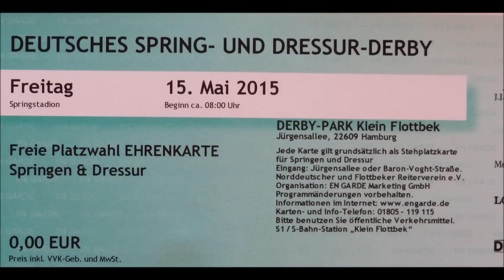Hamburger Derby 2015 - Der Wall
Soringreiten